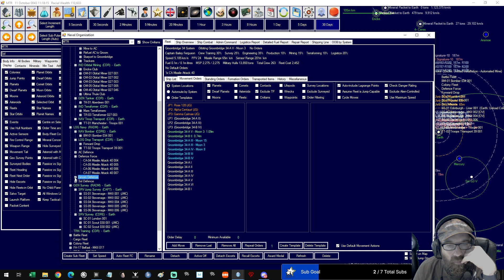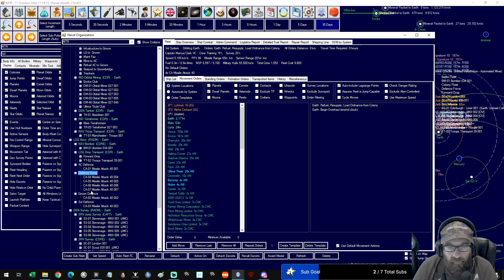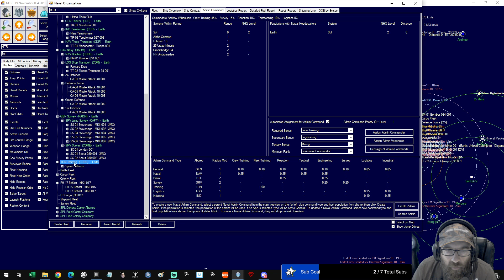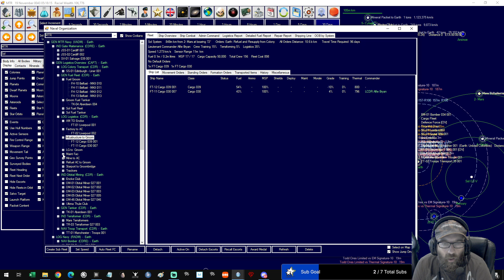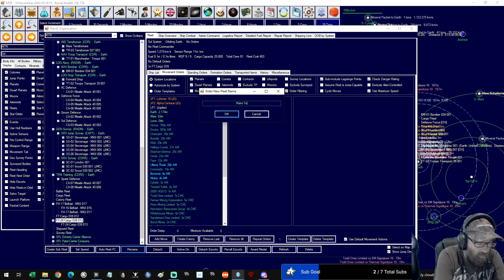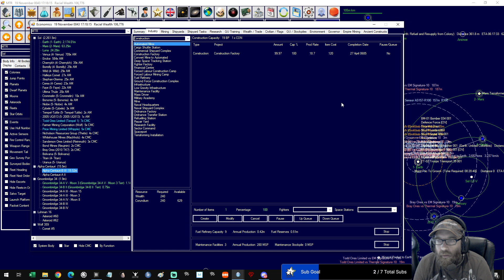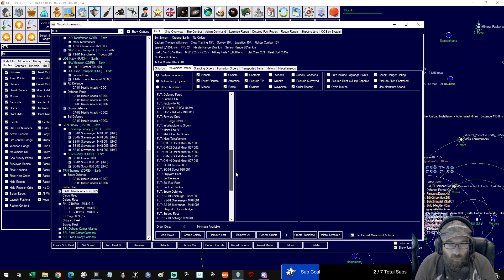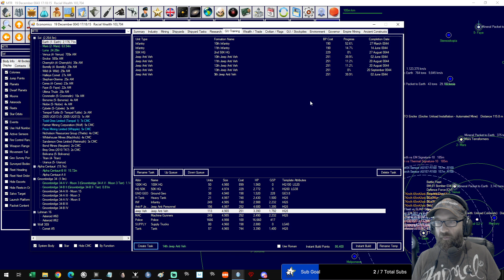Aurora 4X EP64 General System Maitenance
Are you ready to command an entire civilization and conquer the stars? Join me as I delve into the depths of Aurora 4X, the space 4X game that's as deep as it is challenging.

In this video, I showcase the gameplay of Aurora 4X and provide a tutorial on how to get started in this complex and rewarding game. You'll see how to manage your resources, research technologies, build ships, and explore the galaxy to gain new allies and outmaneuver your enemies.

Best of all, Aurora 4X is completely free to download and play, so you can dive right in and experience the excitement for yourself. I welcome any feedback, advice, or suggestions in the comments below.